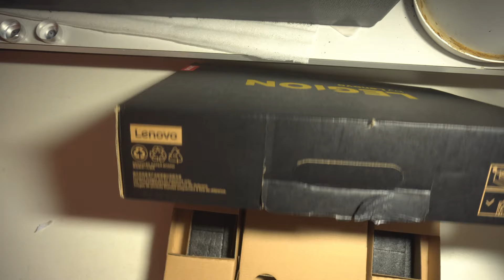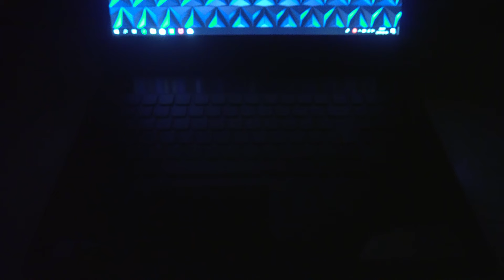$600 Laptop with GTX 1060 Max-Q!?!?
The GTX1000 series are dropping in price!